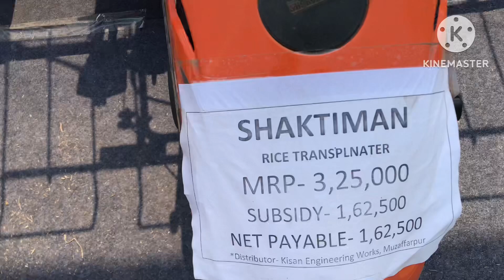Shaktiman arm flail mower bihar expo 2023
Shaktiman arm flail mower in bihar expo 2023  bihar
Expo
2023
Fb I’d Rahul sah
Insta I’d Rakul.bhaii